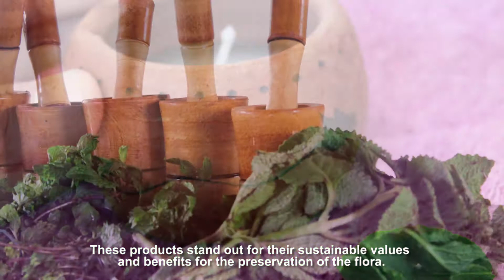Essências da Natureza - Oficina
Você sabia que na Caatinga é possível encontrar grandes riquezas naturais que beneficiam a pele? No vídeo de hoje, iremos falar sobre o curso “Essências da Natureza”, mais uma ação da Associação Caatinga que busca alinhar a preservação do nosso bioma com a qualidade de vida das pessoas que vivem no semiárido.

Essences of Nature

Did you know that it is possible to find natural riches that benefit our skin in the Caatinga? In today's video, we will talk about the "Essences of Nature" workshop, another initiative of the Associação Caatinga that seeks to align the preservation of our biome with the quality of life improvement of people living in the Brazilian semi-arid.